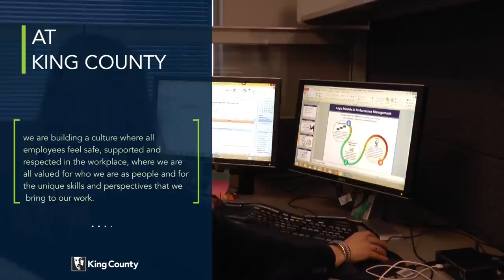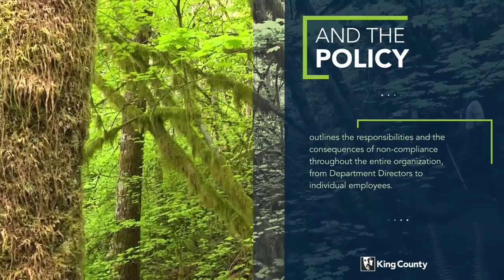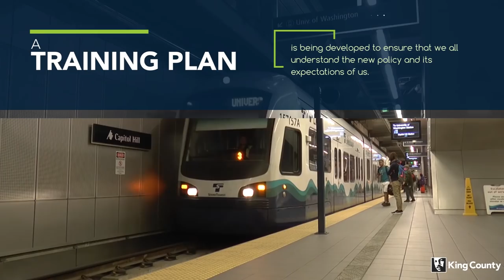Nondiscrimination, Anti-Harassment and Inappropriate Conduct Policy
There is no place for any type of harassment or discrimination at King County, and our new Nondiscrimination, Anti-Harassment and Inappropriate Conduct Policy makes it clear that this type of conduct towards a fellow King County employee will not be tolerated.